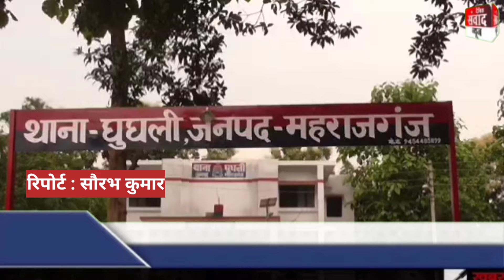सिलेंडर फटने से गिरा छत, आग की चपेट में आकर मां बेटे समेत चार झुलसे, जिला अस्पताल में भर्ती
दैनिक संवाद न्यूज़ चैनल में आपका स्वागत है। 💐💐